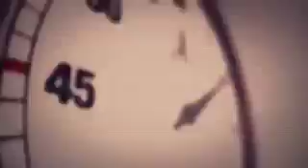12 декабря. Россия-колония Америки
День Конституции